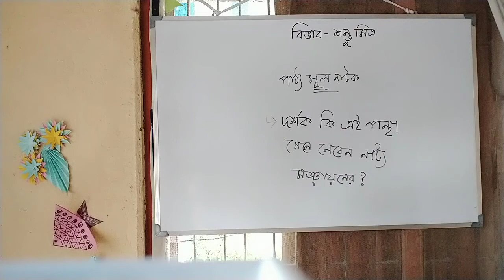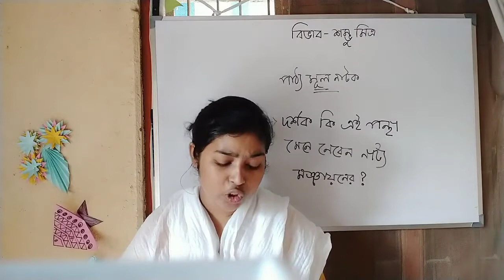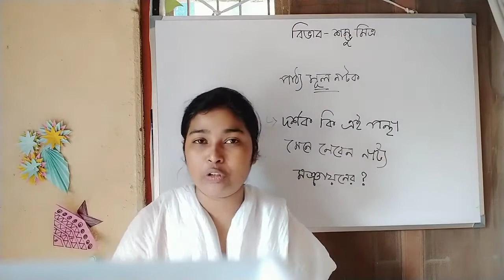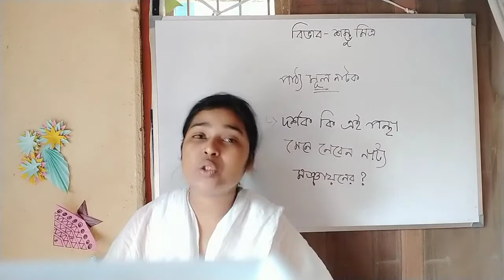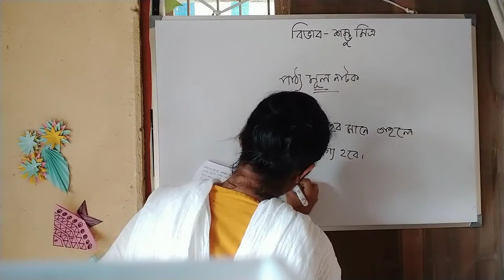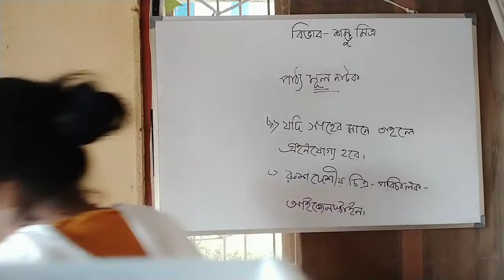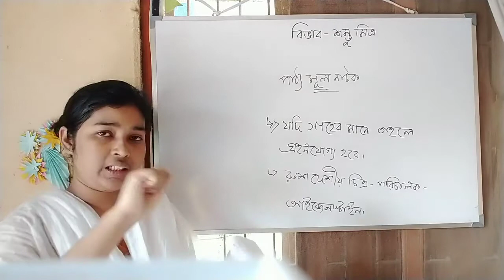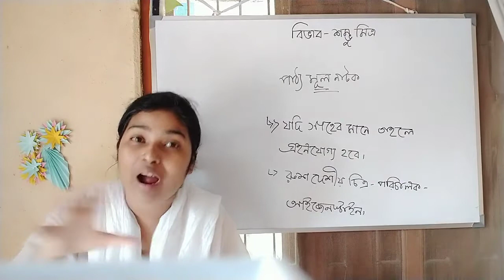Class-12, Bengali, "Bivab" (Natok, part-7)(2021)